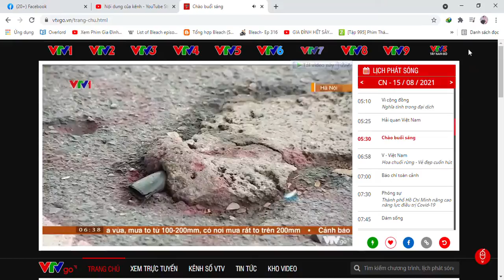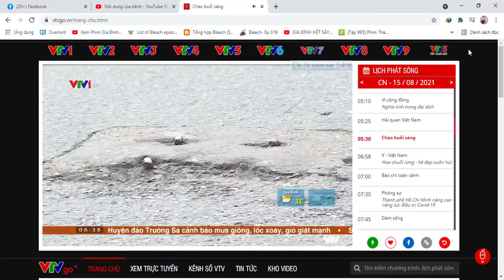Ổ gà, ổ voi sau khi thi công các công trình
Chương trình Chào buổi sáng VTV1 15/08/2021